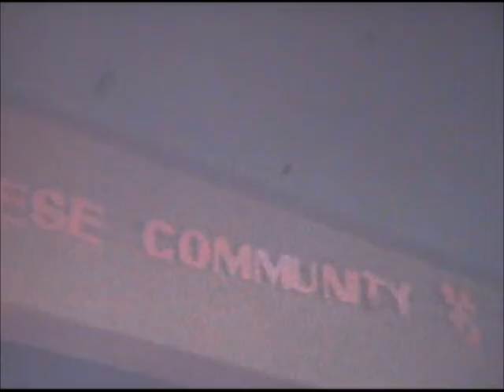1976 Catholic Vietnamese Community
Harolds movie
1976
Catholic Vietnamese Community
johnmoreco